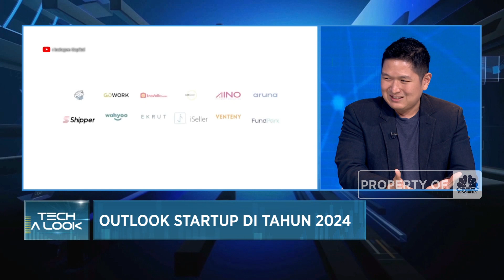Target Indogen, Bawa Masuk Unicorn Hingga Bangun Startup Sekuritas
Managing Partner Indogen Capital, Chandra Firmanto mengungkapkan optimisme terhadap bisnis dan peluang startup Indonesia untuk menarik investasi asing.

Pasar yang besar hingga stabilitas ekonomi dalam negeri disebut Chandra sebagai daya tarik investasi dalam startup lokal. Saat ini modal ventura RI terus mendorong potensi ekosistem startup RI untuk menarik investor global.

Di Indogen Capital, saat ini pihaknya terus mendorong bisnis startup untuk fokus mencapai profitabilitas dan Ebitda positif serta menuju IPO. Di 2024, Indogen menargetkan membawa unicorn luar untuk masuk ke Indonesia dengan memperkuat kerja sama dengan modal ventura lainnya, termasuk mempersiapkan startup sekuritas untuk membantu ekspansi startup.

Seperti apa prospek investasi startup RI? bagaimana strategi investasi Capital Indogen 2024? Selengkapnya simak dialog Dina Gurning dengan Managing Partner Indogen Capital, Chandra Firmanto  dalam Profit, CNBC Indonesia (Jum’at, 08/12/2023)